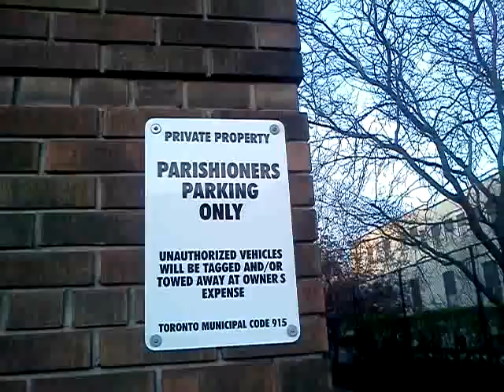New Hall on Keele St. April 9, 2012 7:33 pm